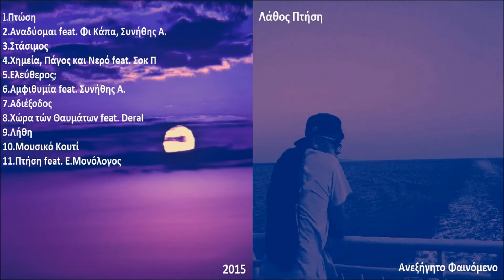Α.Φαινόμενο feat. Ε.Μονόλογος - Πτήση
Λάθος Πτήση 2015
Στίχοι: Ανεξήγητο Φαινόμενο, Εσωτερικός Μονόλογος
Επεξεργασία: Room 85